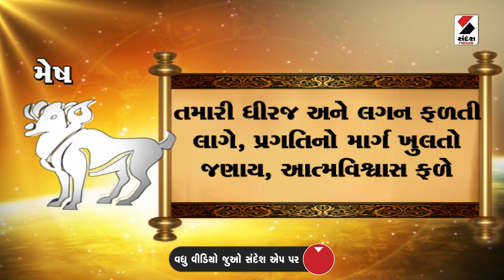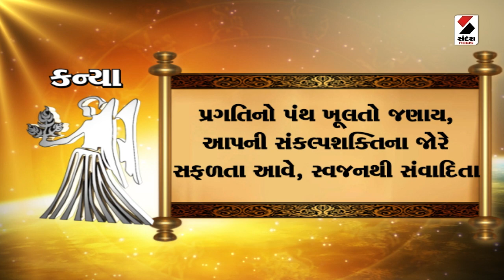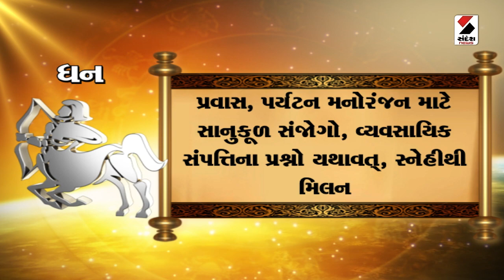Daily Rashifal LIVE | જાણો કેવો રહેશે આપનો 14 October 2024 દિવસ | Daily Horoscope